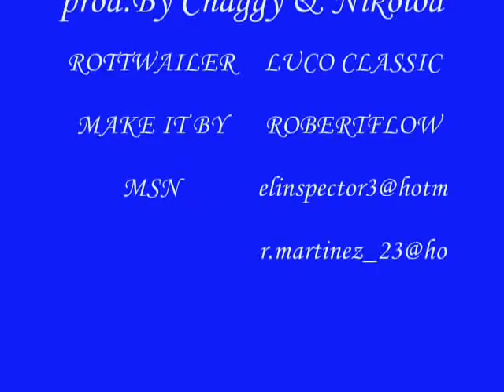rottweiler el luco classico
tema de rottweiler  para  todas las mujeres   k legustan dar  luco classico